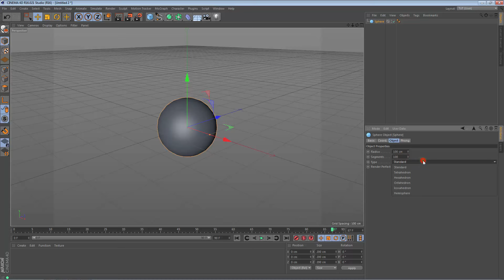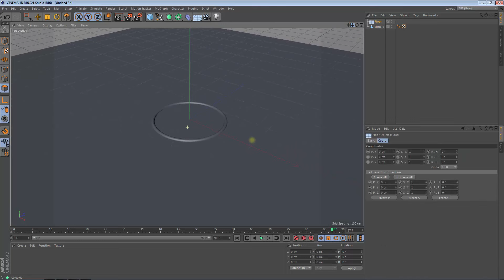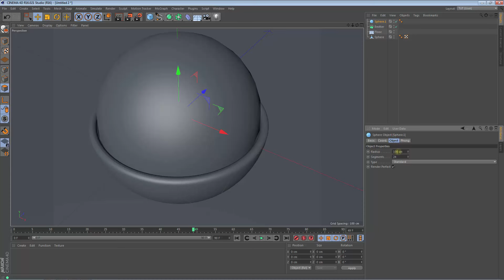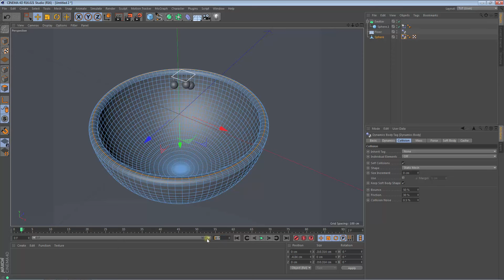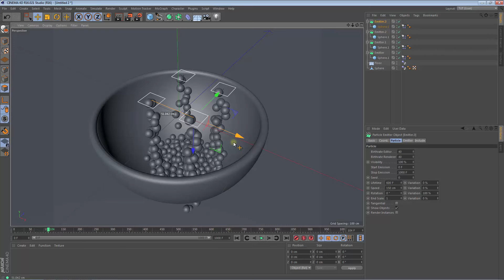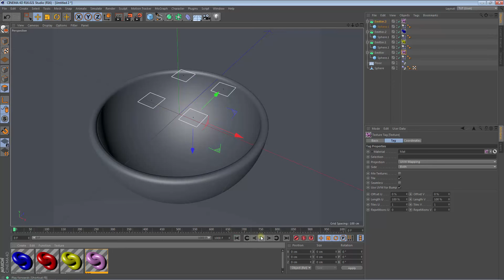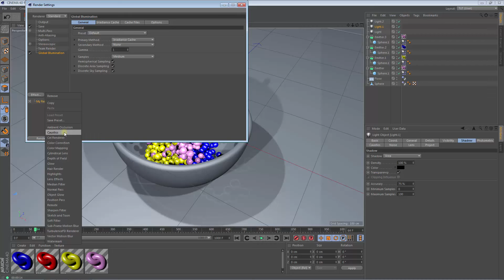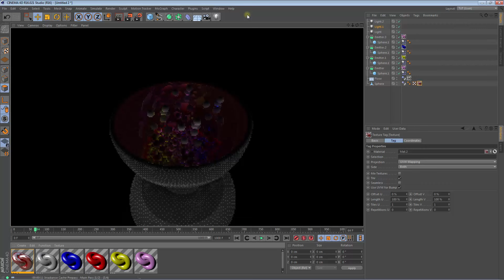Dynamic balls ( CINEMA 4D TUTORIAL ) ❤️ C4D4U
C4D dynamic balls with rigid body.